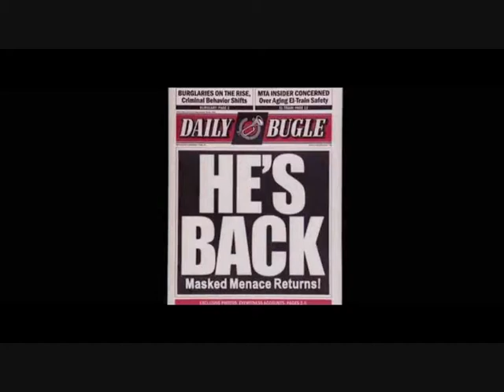Spiderman vs. Doc Ock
Spiderman vs. Doc Ock scene.
Song: 160 Bpm